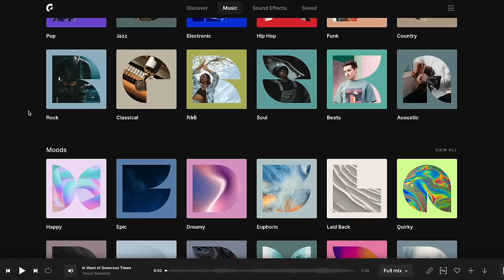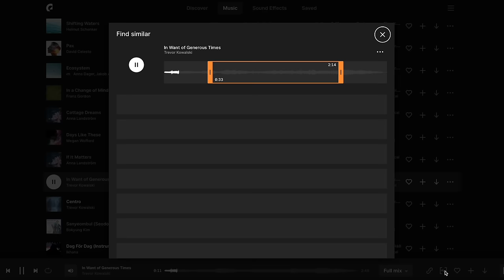Living Alone Diaries | Escaping the cold by cooking and binge watching shows, cozy holiday in NYC